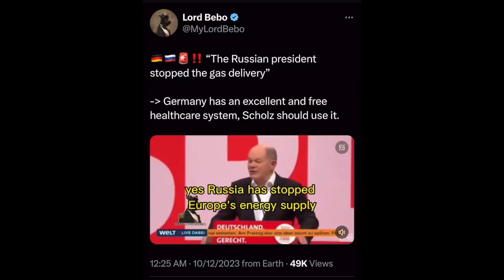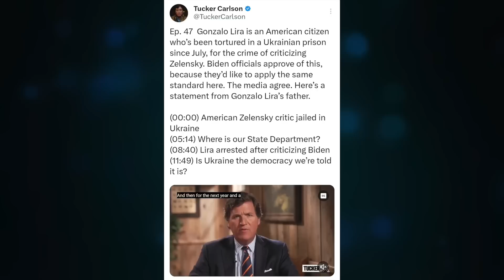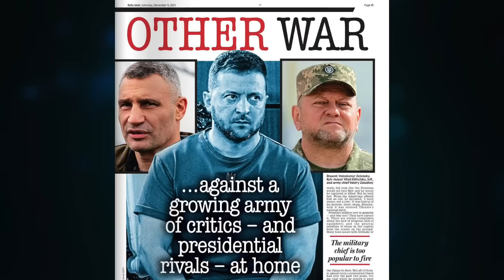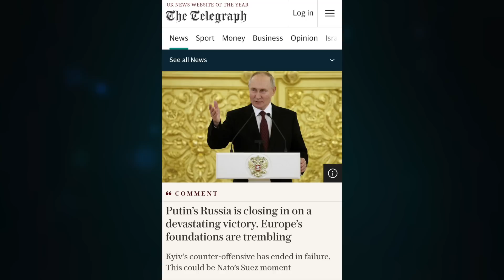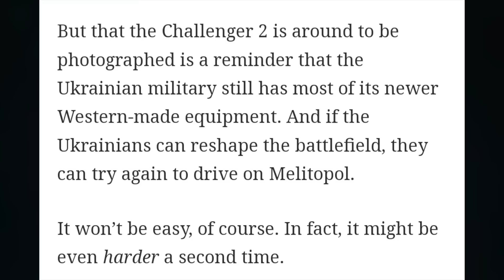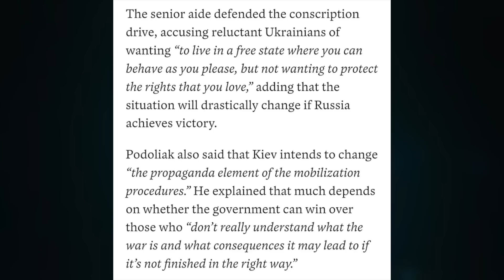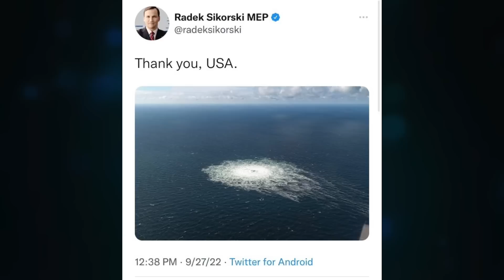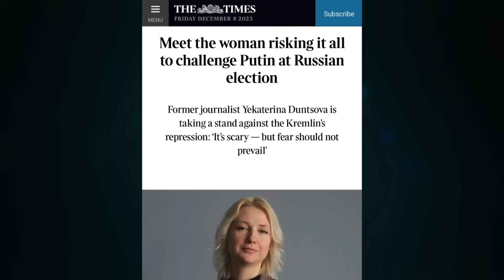Alex on X. Tucker & Gonzalo. Challenger tanks, A NEW HOPE. Scholz saved Germany from The Putin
Topic 1174

CRYPTO SUPPORT
BITCOIN: 3JvdnoyWMb93hSRgk58ZstUxg11PW9mKSr
ETHEREUM: 0xF39BdFb41f639B82E3D2Bf022828bC6394F533A3
LTC: MGFiMC18ZViF6DcCixMqAAP11TG4tF6Acj
ADA: addr1v94ayqu53uklgqnn6c4x4weu8zk4uw78km8capd5rjdc06q28j370
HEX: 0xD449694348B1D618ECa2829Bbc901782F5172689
EMC2: EXX4KK9pZLx7uiLWnCXtp7iMKjtq6o5b6R